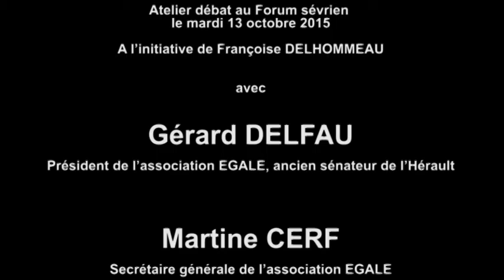Dis moi, c'est quoi la laicité ?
Face à la montée des intégrismes, pour défendre les valeurs du pacte républicain, avec la participation pour l'association EGALE de Gérard Delfau et Martine Cerf, pour l'association pour la mixité, la laicité et l'égalité en Algérie de Soad Baba Aissa et de Guy Konopnicki